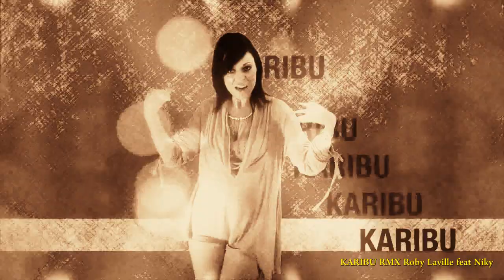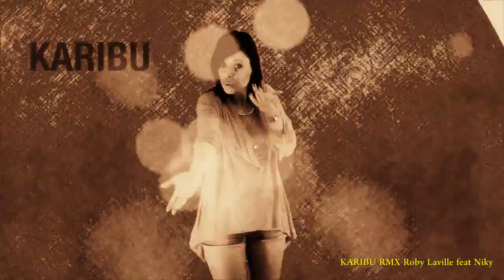Karibu - rmx Roby Laville feat Niky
Il nuovo sound estivo 2013 con la voce di NIKY ed il remix di Roby Laville, gia in programmazione su molte radio del circuito FEELTHE90..
KARIBU :
Testo e melodia di NIKY.
"..io voglio comunicare benvenuto al calore del sole,il profumo del mare,il sorriso...la gente in festa..lontana dalla solita quotidianità stressante...si può essere felici se ci si accontenta di poco,se si conservano i valori della vita...anche la magica quiete può essere motivo per stare bene... tante cose possono farci stare bene ..basta saperle apprezzare. allora buttiamoci in quel mondo dove anche i sogni,le nuove realtà...creano emozioni che ci trasportano...questo vuole essere un messaggio improntato sull'allegria e positività che non deve mai mancare !Il
Karibu lo trovi su I Tunes e nei migliori store on line :